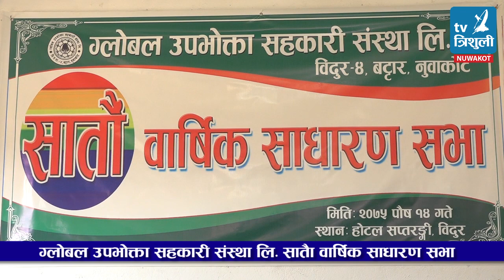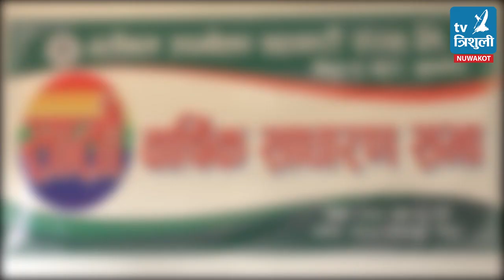ग्लोबल उपभोक्ता सहकारी संस्था लि.सातौं वार्षिक साधारण सभा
ग्लोबल उपभोक्ता सहकारी संस्था लि.
विदुर – ४, (बट्टार, नुवाकोट)
सातौं वार्षिक साधारण सभा
२०७५ पौष १४ गते